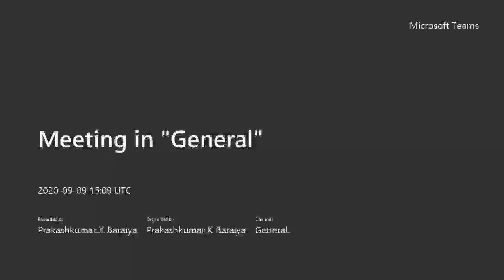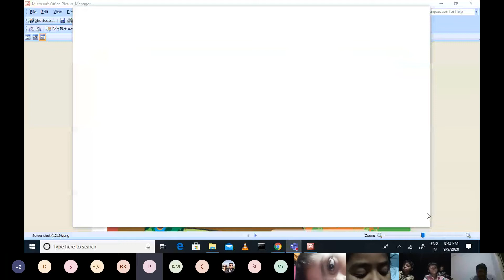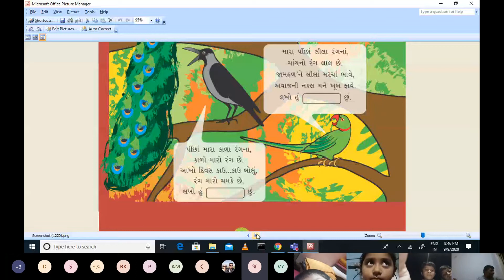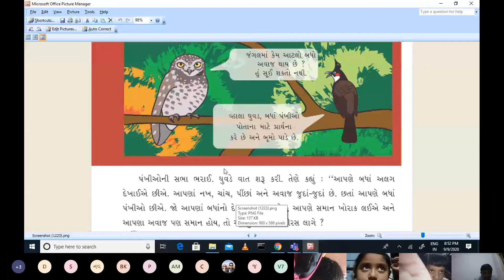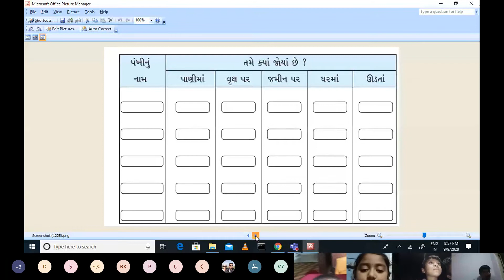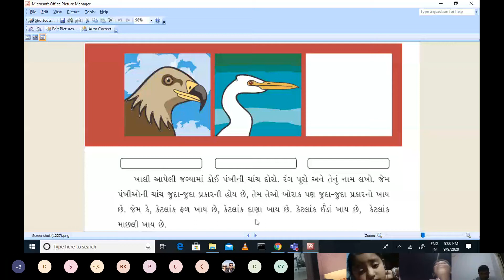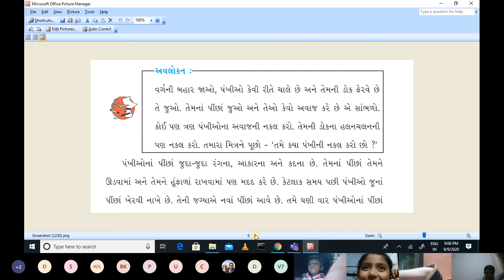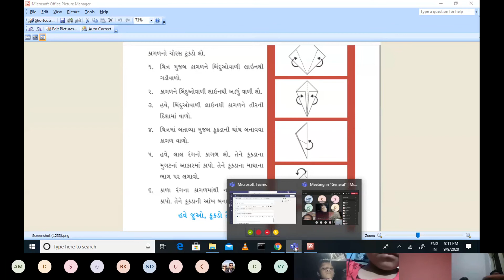std 3 asapas0909